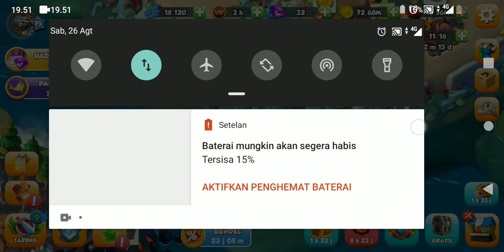Menghabiskan 10K Dorbs dalam Ajang Keceriaan Naga || Dragon Mania Legends Indonesia